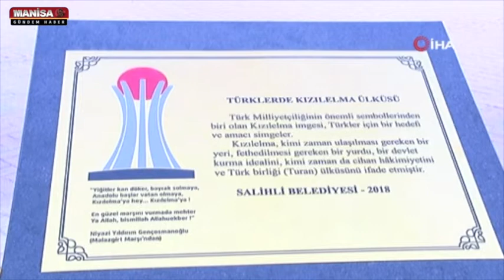Salihli Kızıl Elma Anıtı - Manisa Gündem Haber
Salihli Belediyesi tarafından yapılan çalışmalarla alt ve üst yapısıyla baştan aşağı yenilenerek modern bir görünüm kazanan Atatürk Prestij Caddesinde kavşağa yerleştirilen 9 ışık sembolü üzerindeki Kızılelma Anıtı büyük beğeni topladı. Anıt, sadece caddenin değil ilçenin de sembol yapılarından biri haline geldi.